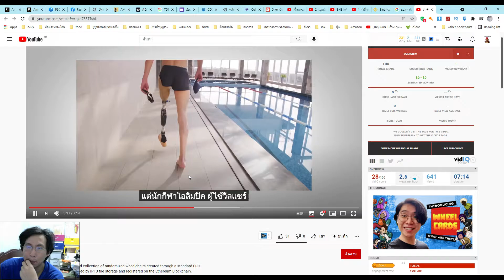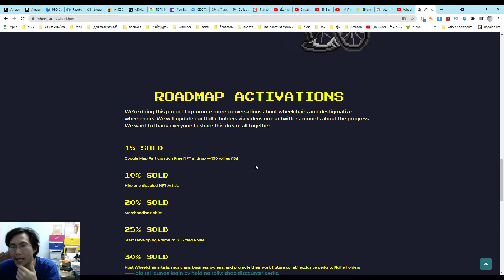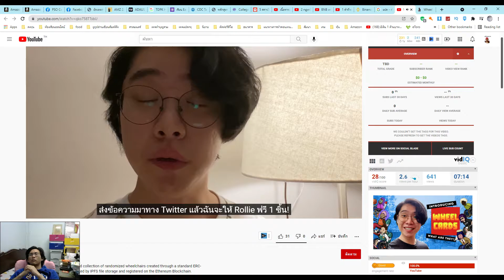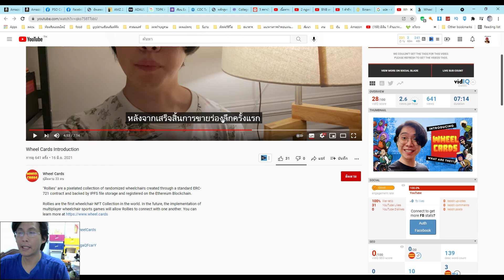wheel card NFT เพื่อคนพิการสู่คนพิการอย่างแท้จริง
รักนะจุ้บจุ้บ